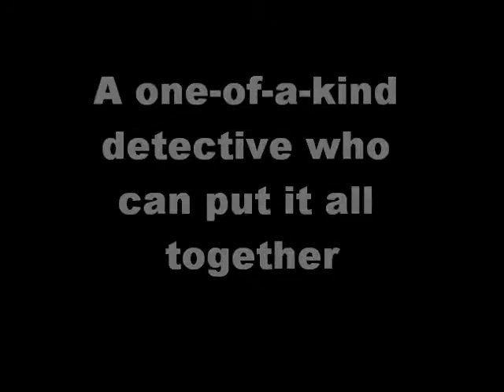Official Book Trailer - The Naked Room by Diana Hockley